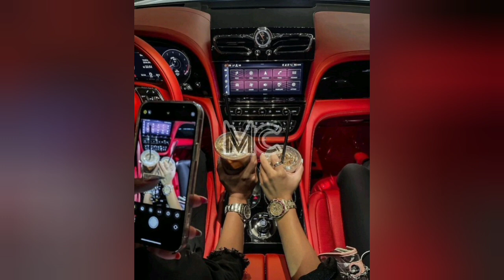6, 15, 24ರಂದು ಜನಿಸಿದವರ ಗುಣಸ್ವಭಾವ